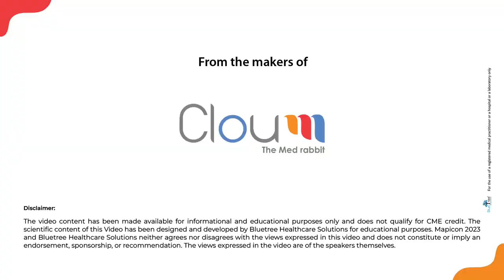MAPICON TV 2023 Monologue by Dr. Divendu Bushan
MAPICON 2023: The 10th Annual Conference of the Association of Physicians of India (Malwa Branch) is a premier medical event taking place from September 21st to 24th, 2023, at the Auditorium, AIMS Bathinda. It's a platform where healthcare professionals come together to share cutting-edge scientific knowledge, discuss medical advancements, and foster collaboration.

MAPICON TV 2023: MAPICON TV is the digital platform of MAPICON 2023 where esteemed faculties and speakers like Dr. Divendu Bushan  share their profound scientific knowledge. It offers exclusive access to keynote presentations, discussions, and insights from the conference. MAPICON TV is your gateway to the latest medical discoveries and innovations presented by leading experts.